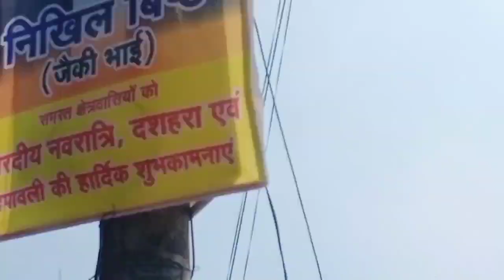Nainital vlog | Must buy things from hills🥬🥒🥕🌰 | Nainital Day 3 | Nainital to Noida